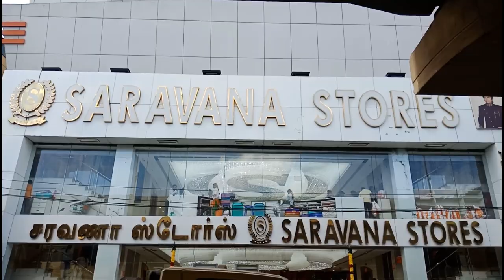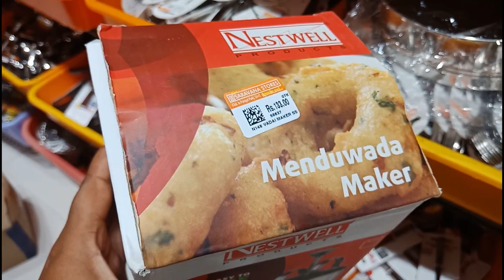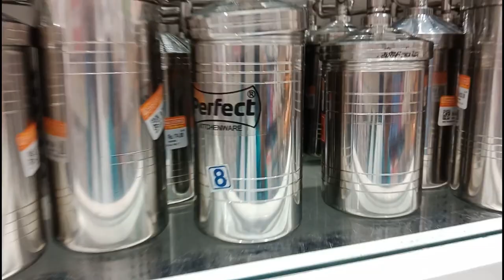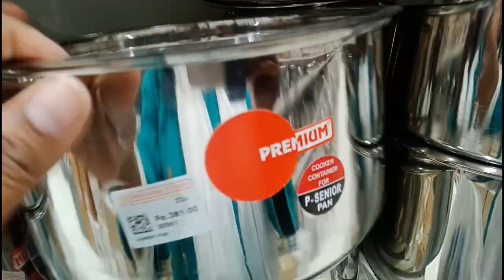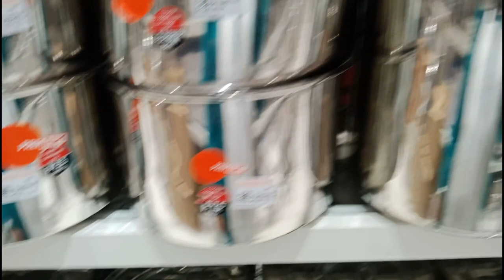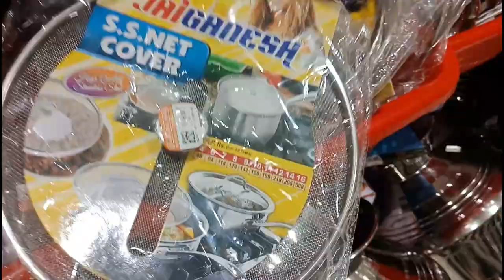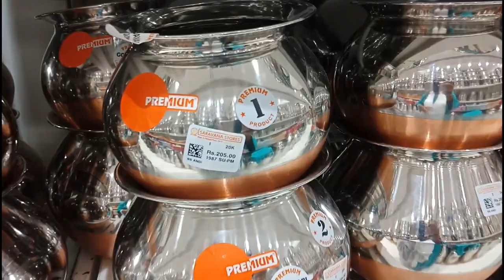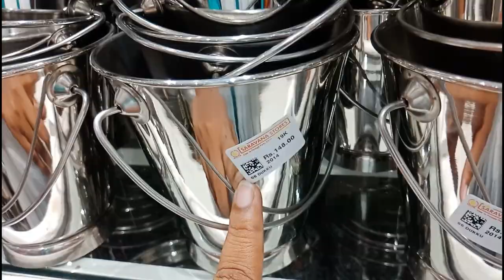உங்க கிச்சனுக்கு தேவையான stainless steel items அனைத்தும் ஒரே இடத்தில்.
இப்பதான் தைக்கக் கத்துக்க ஆரம்பிக்கிற உங்களுக்கு இந்த மிஷின் யூஸ் ஆகுமா?

10 rs organizers collection in Tamil//10rs shop at vadapalani//10rs products collection

10 rs shopping haul in tamil//10 rs products shopping haul //10rs products collection

d Mart shopping vlog &tour-1

d Mart shopping vlog & tour-2

d Mart new arrivals 2019